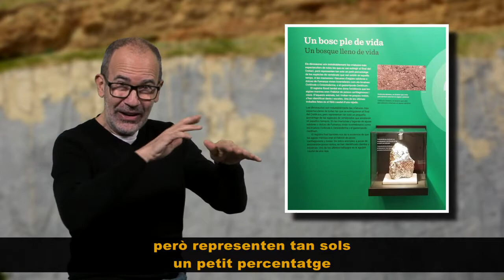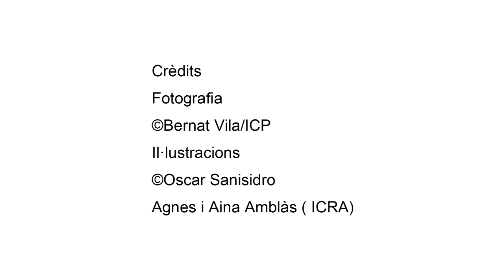16 Un bosc ple de vida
La fauna marina i  a les maresmes en el Cretaci superior i els protagonistes no dinosaures dels jaciments de Fumanya